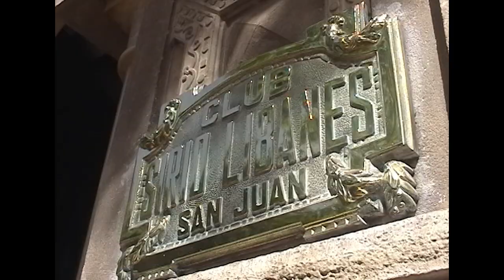Club Sirio Libanés San Juan. Su historia.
Casa Sirio Libanesa fue inaugurada en 1934, una vez conseguida la unificación de la Sociedad de Damas Sirio Libanesas, la Juventud Libanesa, y la Sociedad de Socorros Mutuos.
En 1959 terminaron las obras y el club inauguró su salón de actos, el sótano y la biblioteca.
Sede de distintas comunidades, la Sociedad de Damas Sirio Libanesas, la Juventud Libanesa, y la Sociedad de Socorros Mutuos. Las agrupaciones se unieron con varios objetivos: trabajar por la independencia de los países árabes que, en esa época, sufrían la ocupación francesa. Tenían el propósito de transmitir la historia, el idioma y los rasgos de la cultura del Líbano y ocuparse de la educación física y moral de sus asociados, construir, entre todas, una casa social que representara el arraigo que había alcanzado comunidad en San Juan.